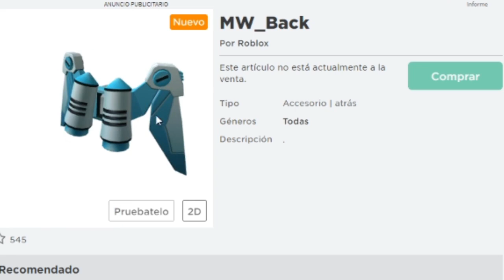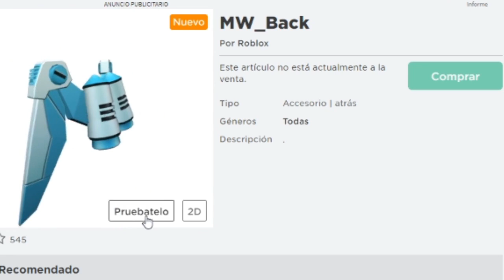LEAKS NUEVOS PROMOCODES DE ROBLOX MOCHILA Y ALAS GRATIS LEAKS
EN ESTE VIDEO TE ENSEÑO LOS PROXIMOS POSIBLES PROMOCODES DE ROBLOX HAN SIDO ENCONTRADOS ESTOS DOS NUEVOS OBJETOS DE CATALAGO PARA NUESTRO AVATAR DE ROBLOX QUE POSIBLEMENTE SEAN UNOS PROMOCODES GRATIS DE ROBLOX DONDE PODREMOS CONSEGUIR ALAS Y MOCHILA GRATIS SUPER EPICAS SITE GUSTAN LOS LEAKS  DE POSIBLES PROMOCODES DE ROBLOX DEJA TU LIKE Y SUSCRIBETE